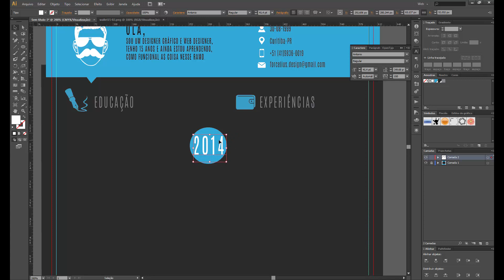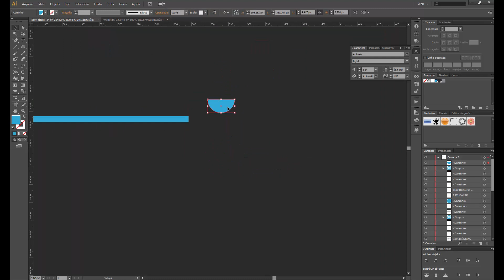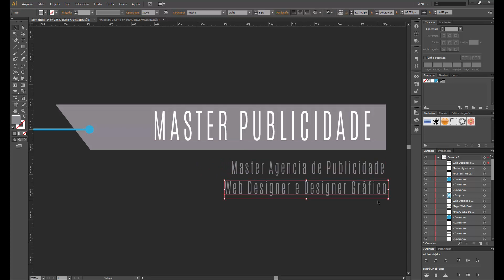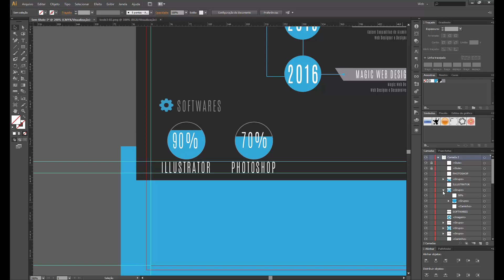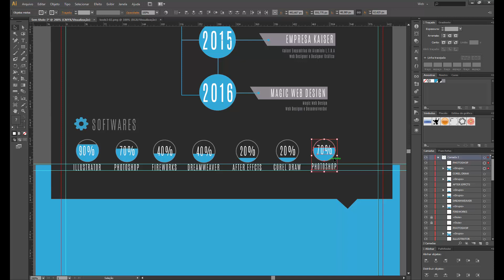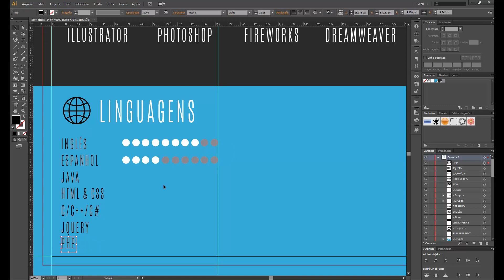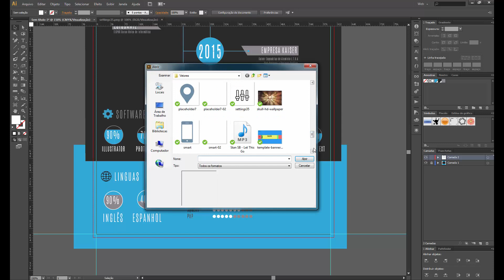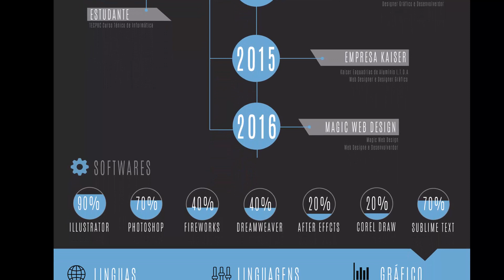Como Criar Um Currículo Criativo #2(Design Process)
Olá,você está querendo aprender como trabalhar com Web Design ou Design Grafico?
Então nesse canal vamos postar vários videos que pode te ajudar!

Fuui!